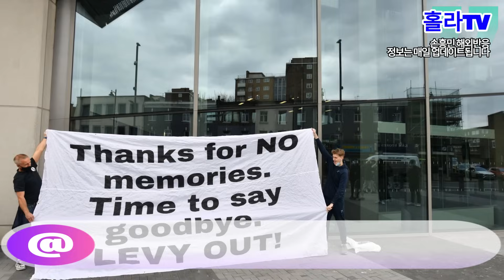매디슨 토트넘에서 혼란을 일으키다; 손흥민에 대한 매디슨의 잘못된 발언, 토트넘 악의적인 발언 후 혼란에 빠지다; 손흥민 매디슨에게 화난 반응을 보이다.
🚩주요 콘텐츠: 매디슨 토트넘에서 혼란을 일으키다; 손흥민에 대한 매디슨의 잘못된 발언, 토트넘 악의적인 발언 후 혼란에 빠지다; 손흥민 매디슨에게 화난 반응을 보이다.